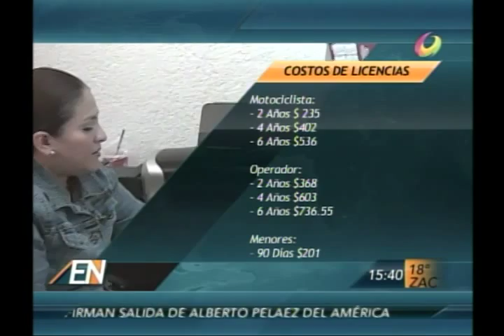El Noticiero - Costo licencias de manejo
Le presentamos el listado con los costos de la licencia de conducir para este 2014